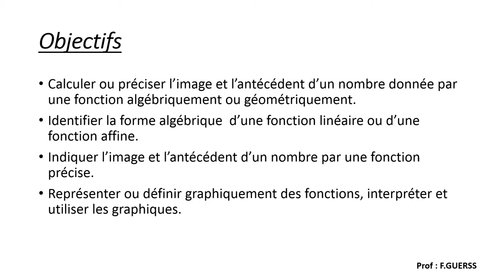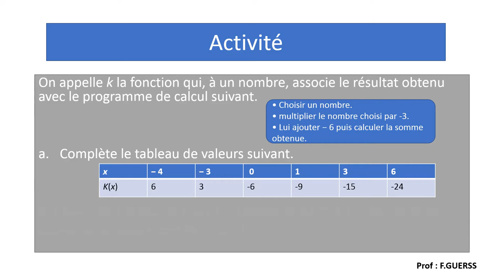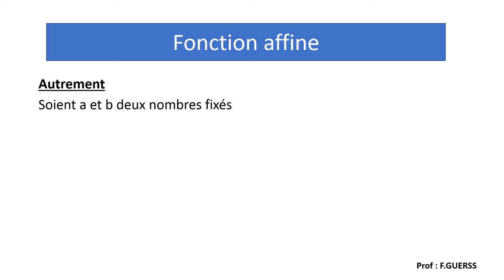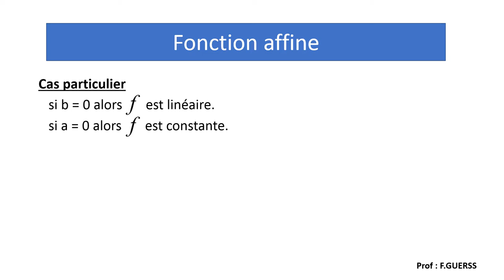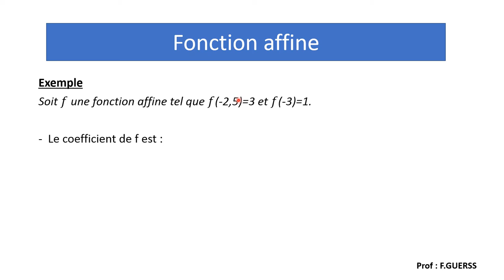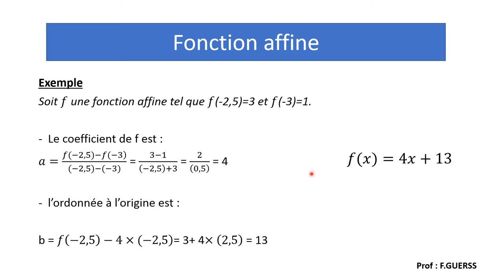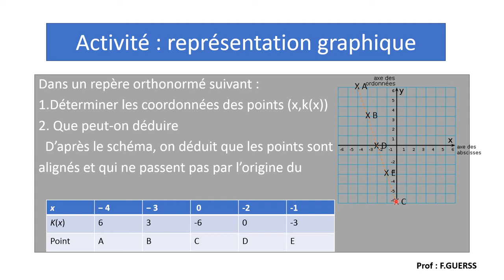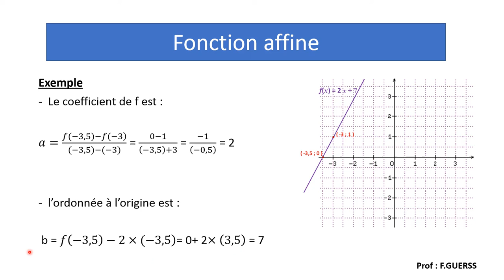Fonctions affines troisième année collège BIOF ou Billingue